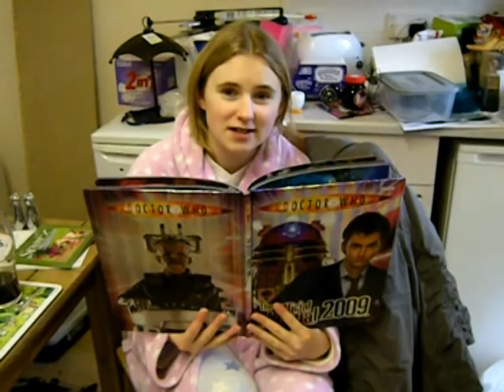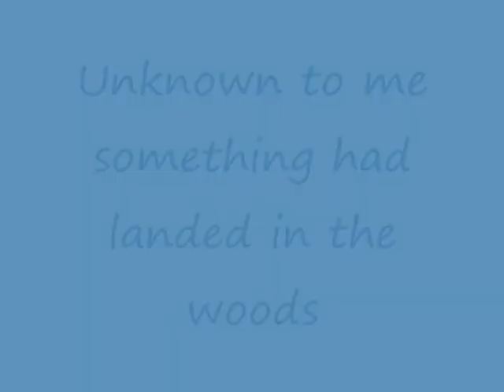The Mysterious Cup & Saucer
It was just an ordinary day, little did I know what would happen when I went for my usual cycle run up the woods.